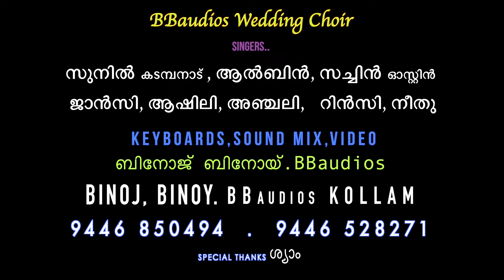En Mano phalakangalil \ BBaudios \ enmanofalagangalil \ എൻ മനോ ഫലകങ്ങളിൽ